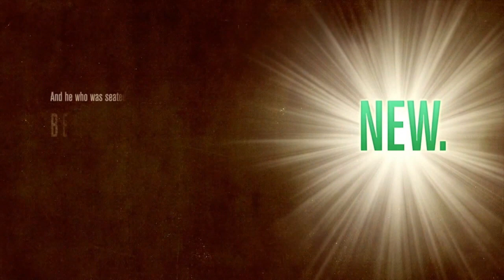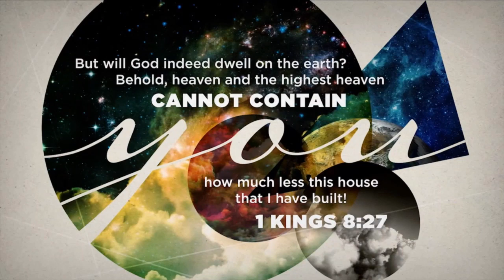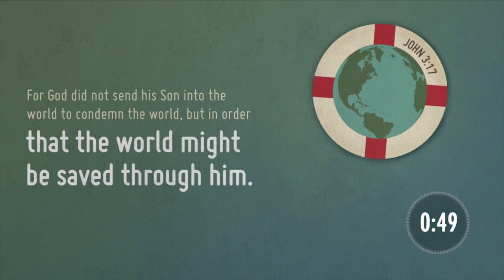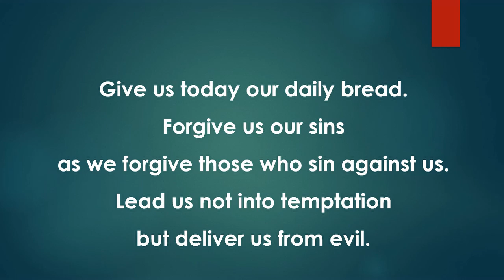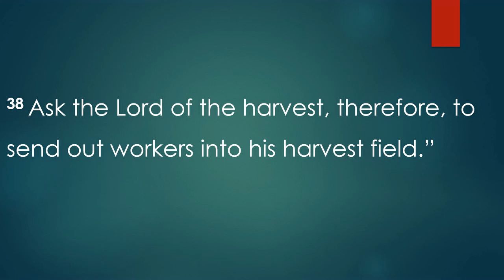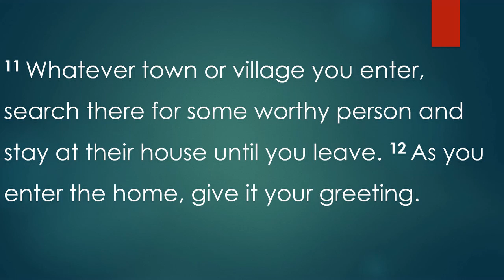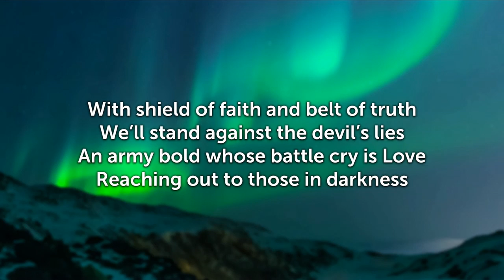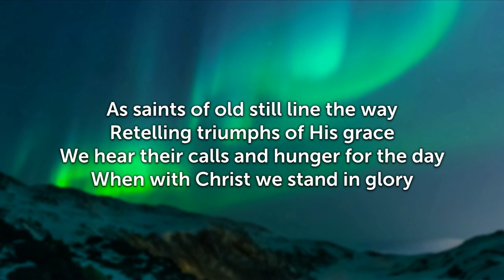Sunday 25 July 2021 Morning Service: Motley Crew on a Mission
Iain continues our Sunday Morning studies in Matthew's Gospel, looking at Jesus' compassion for the lost at the end of chapter 9, and the motley crew he sent - and still sends - into the harvest.
The service starts at 0:13:00